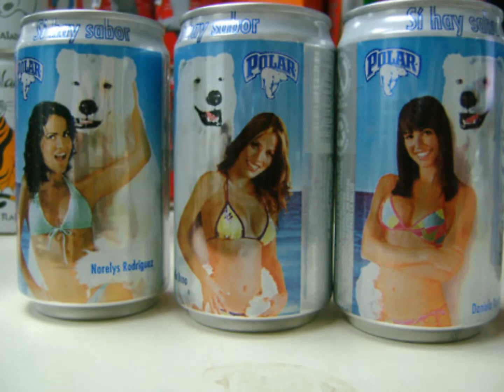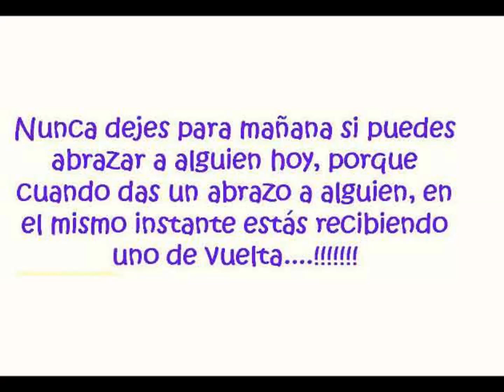¡UN PRÓSPERO Y GRANDIOSO AÑO NUEVO!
"Comenzamos un nuevo año y espero que todos mis amigos cumplan sus sueños. Este año nuevo es como escribir un libro nuevo, depende de nuestras decisiones, nuestros aciertos y desaciertos. Que sea un Feliz Año para todos"

PD: Año Nuevo en Venezuela... Con gaitas recibimos el año nuevo llenos de esperanzas y nuevos proyectos, con gaitas despedimos el año viejo con aire de nostalgia y cierto sentimiento triste que se disipa entre abrazos y brindis. El año viejo pasó y se escucha su partida al compás de música y un "cañonazo" de pólvora que llamamos de la misma forma "año viejo". El año nuevo y año viejo son parte de nuestras tradiciones decembrinas poco antes de las 12 del 31 de diciembre, los venezolanos preparamos un ambiente maravilloso para augurar un nuevo año lleno de amor, felicidad, prosperidad y salud.
Entre las creencias más conocidas están el tomar un puñado de lentejas y tenerlas en la mano cuando llegue el nuevo año para tener prosperidad, sacar las maletas a la calle para tener un nuevo año lleno de viajes, comerse las 12 uvas del tiempo para garantizar el cumplimiento de doce deseos, romper las copas para dejar el pasado atrás y abrir paso al futuro prometedor del nuevo año, los 31 de diciembre son una fecha muy especial para nuestro pueblo, esa noche nos vestimos de fiesta y entre estrenos y alboroto se comparte una hermosa cena, que presenta los mejores platos. Se comparte con familiares y amigos. En algunos estados se quema "el año viejo", se hace un muñeco que se viste de hombre y se llena de pólvora y al pasar las doce se enciende dejando estallar fuegos artificiales.
Pero no faltan las hallacas, el pan de jamón, la ensalada de gallina y el pernil, en nuestras mesas.